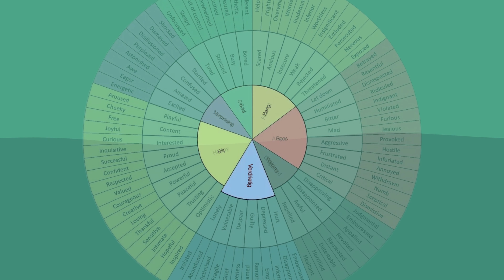Inzicht in je emoties (2) | Je emoties herkennen en benoemen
Deze video hoort bij les 2 van de OpenUp-cursus 'Inzicht in je emoties'.